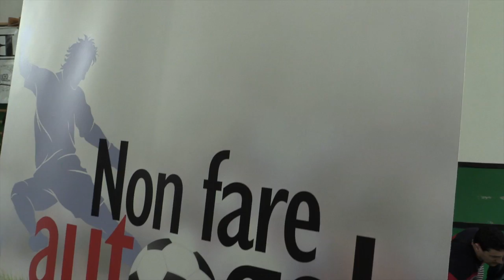Sergio Floccari testimonial per "Non fare Autogol" 26/03/15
26 Marzo 2015 - La nona tappa della quinta edizione del progetto "Non fare Autogol" è andata in scena questa mattina al Liceo “Formiggini” di Sassuolo, dove Sergio Floccari, attaccante neroverde, è stato “professore per un giorno” per insegnare ai giovani lo stile di vita degli sportivi professionisti.